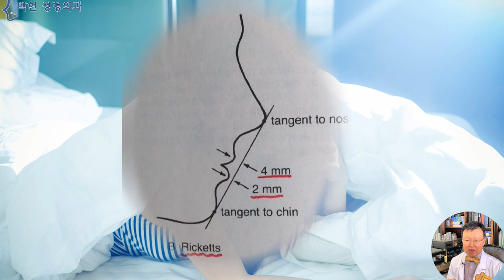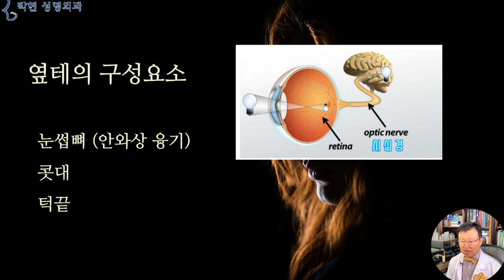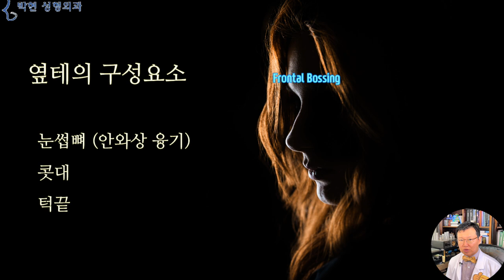옆태 예뻐지는법 - 안와상융기, 콧대라인, 턱끝엣지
옆에서 본 얼굴 모습,,,, 옆태에 대해 말씀 드리겠습니다.

입술이 튀어나온것도 아니고 돌출입도 아닌데요,,,,
코가 낮긴 합니다..
코끝과 턱끝이 적당한 사선이 아니고
환자분 질문중에 제가 잠깐 끼어듭니다만 이해를 돕기 위해
아마도 이러한 그림처럼 코끝과 턱끝을 연결한 선을 설명한 듯 한데요, 이는 미인의 옆모습에서 나타나는 리케츠 라인(Ricketts Line) 이라고 합니다
다시 환자분의 질문을 이어나가겠습니다.
이 코끝과 턱선이 일직선 마냥 떨어져서 하관이 전체적으로 나와보이는 걸 뭐라하나요..ㅠㅠㅠ 옆모습이 너무 안예뻐요ㅠㅠ
옆태 예뻐지는법이 있나요???

옆테의 구성요소
눈썹뼈 (안와상 융기)콧대
턱끝
Photo by Christian Holzinger on Unsplash

역광으로 확연히 드러나는 얼굴 옆모습의 실루엣입니다.
상안면부에서는 눈썹뼈 부분
중안면부에서는 콧등 라인
하안면부에서는 턱끝 엣지 라인으로
옆태를 구성하고 있습니다.
이 눈썹뼈 부분을 영어로는 Supra-Orbital Ridge 라고 하여 안와상융기라고 번역되기도 하는데 서양인에게서 이 부분이 전방으로 융기되어서 상대적으로 눈이 깊게 되는것입니다.
뇌와 눈알을 연결하는 시신경은 제2뇌신경으로 동양인이나 서양인이나 동일한데 서양인의 경우
이 눈썹뼈가 돌출되어 있어서 상대적으로 눈이 들어가 보이게 되는것입니다. 다만, 눈썹뼈 돌출을
영어로 Frontal Bossing(전두골 갑질^^) 이라고 표현할 정도로 남성적이고
또한 원시적이라고 느껴지게 되므로 여성에게서 눈썹뼈 부분
특히 이마 아래쪽이 나와 있는 경우는 조심하여야 하는데 왜냐 하면 여성적이기 보다는 중성적인 이미지를 주기 때문입니다.

얼굴 상-중-하 중에서 중간부분의 옆테 예뻐지는법의 가장 중요한 요소는 바로 이 콧대 콧등 라인인데요
엣지있게 솟은 코 vs 콧대를 높이면 자꾸 퍼지는코
출처 Photo by Cris Trung on Unsplash
콧대는 골격을 이루는 골질과 이를 덮고 있는 육질로 이루어져 있으므로 콧대를 세우는데 에는 골격과 살집이 조화로워야 합니다.
예를 들어서 실리콘 콧대 성형의 경우 콧대를 많이 세울수 있는 장점이 있는 반면
단단한 골격적인 부분이 우세하게 됨으로써 실리콘이 비쳐 보이거나 수술한 티가 나는 단점이 있겠고
요즈음 많이 시술하는 코필러의 경우 이는 주로 물컹물컹한 육질 성분으로 높게 세워지지가 않고
옆으로 퍼지는 부작용이 있습니다.
이를 예를 들면 집을 지을 때 H 빔과 같은 기둥이 바로 서야 높이 올릴수 있는데 물컹물컹한 필러로는 모래로 성을 쌓는것과 같이 쉽게 허물어질 수가 있는것입니다.
따라서 옆태 예뻐지는법으로는 단단한 골격적인 코 실리콘 성형이 유리하겠습니다.

출처 Photo by Alexander Krivitskiy on Unsplash
얼굴 옆라인 옆테의 완성은 이와 같은 턱 라인인데요
이를 하나하나 분석해 보면
노란원부분인 귀 아래쪽에 있는 귀밑 사각턱으로부터
죠울이나 볼살 처짐이 없는 빨간색 원의 중간턱라인,
그리고 파란 원 부분의 입술 아래 턱 라인이 있는데요
귀밑 사각턱에 대해서는
일류 연예인 사각턱과 성형수술로 만든 V라인의 턱라인 차이점이라는 동영상에서 특급 연예인이 사각턱이 있는데도 예쁜 이유에 대해 설명 드린바 있고요
앞턱의 경우에 있어서는 이렇게 파란 선 부분의 턱라인을, 티절골 시옷절골 브이라인절골 턱끝 축소등으로 줄이게 되면
턱은 줄어들었을지 모르지만 옆테 라인이 둔해지게 됩니다.
옆테에서의 이 턱끝의 중요성은 이 두분의 주걱턱형 얼굴을 보시면 아실만 한데요, 이 턱라인 엣지가 확실함으로 인해 이분들의 개성이 살아나고 있는것입니다.
이러한 턱선의 대표적인 예가 바로 이영애씨가 되겠습니다.

이상 살펴본 옆태를 예뻐지게 하는 구성요소는, 여기 도식화된 그림에서의 안와상 융기를 포함한 상안면부의 녹색선, 콧등라인의 노란선 그리고 앞턱 윤곽의 하늘색 선 인데요
사실 한국 사람 동양인에서 가장 중요한 치트키라고 할수 있는 부분은 바로 이 빨간선 부분 즉, 귀족 혹은 코옆꺼짐이라는 부분이 되겠습니다.
다음 시간에는 이 코옆꺼짐에 대해 동영상을 올려드리도록 하겠습니다.